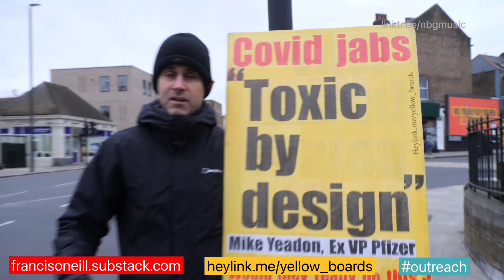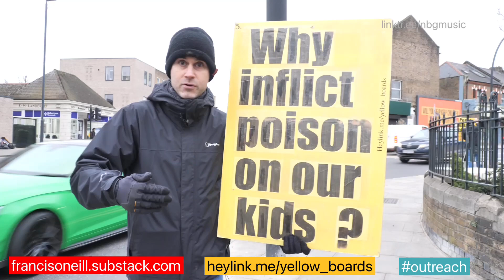Would people make the same mistakes again?